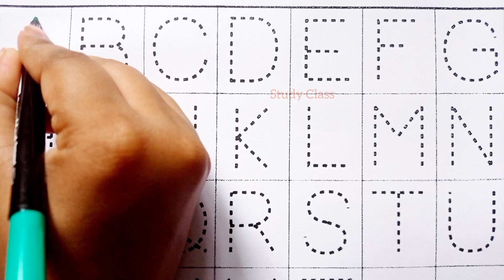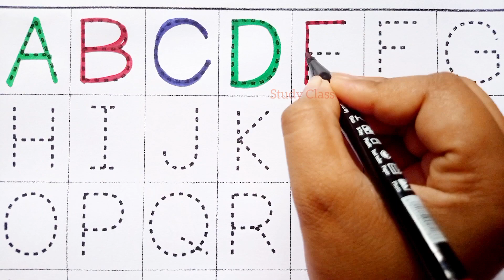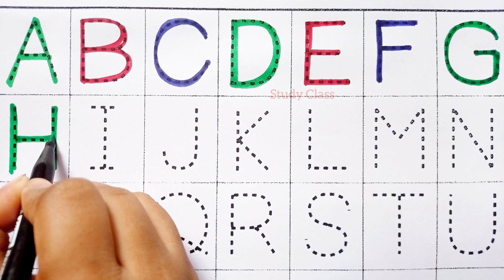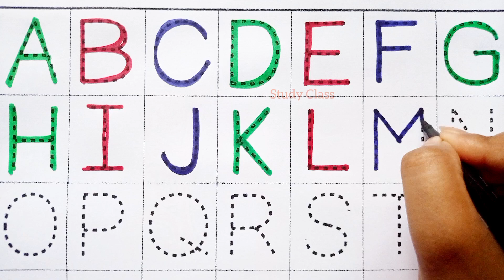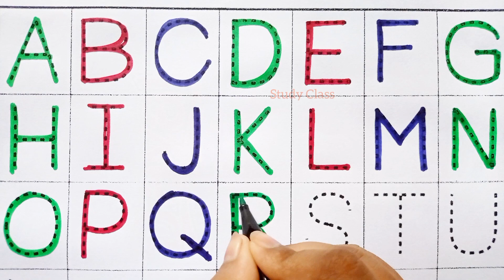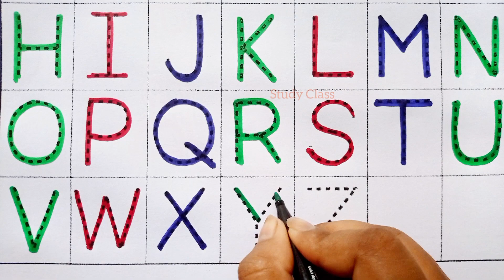A To Z Kids Learn | Alphabets | ABCD | Kids Rhymes | Kids Song | A For Apple | B For Ball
Alphabets

ABCD

Kids Rhymes

Kids Song